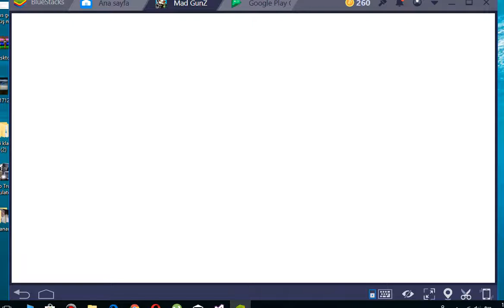ANDROİD BİLGİSAYARDA AÇIYORUZ mad gunz OYNUYORUZ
hep destek tam destek

mad gunzmad gunzmad gunzmad gunzmad gunz